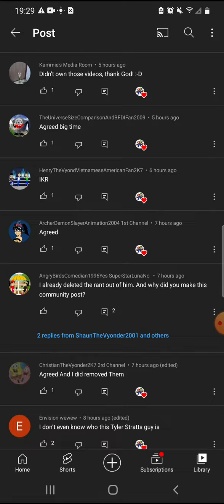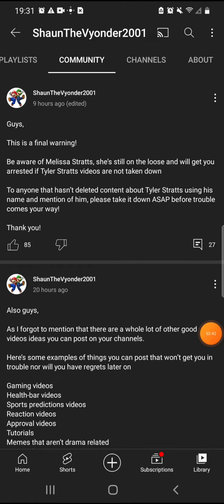ShaunTheVyonder2001 I Understand About This (Final Warning)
This Is The Final Warning